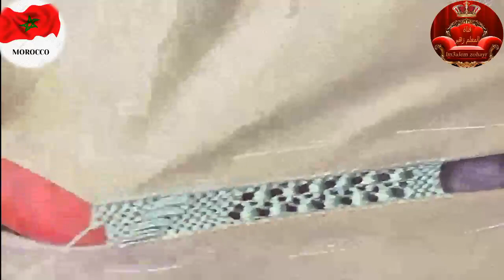جديد الراندة randa خياطة جلابة راندة ملاقية خفيفة مطروزة صيفية للهبطة مع المعلم زهير lm3alem zohayr